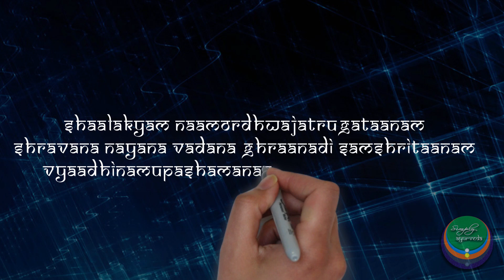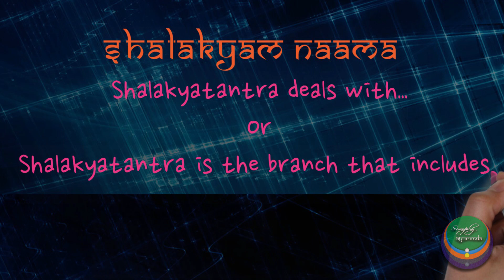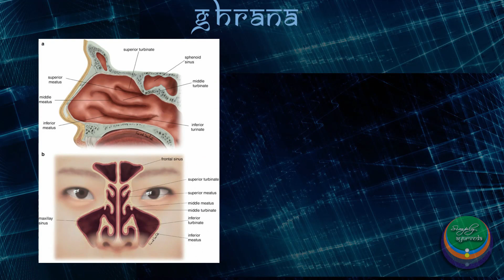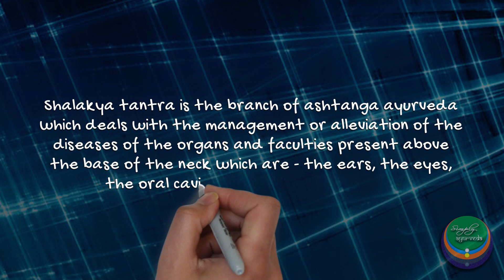What is Shalakya tantra? - Ashtanga Ayurveda |Simply Ayurveda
What does the word Shalakyatantra mean?
What does this branch represent in contemporary medicine?
Why does the same doctor treat both eye diseases and ENT conditions in an Ayurvedic hospital?

All these doubts will be cleared after watching this video on Shalakyatantra. It includes a detailed analysis of the definition of Shalakya tantra as told by Acharya Sushruta in his compendium Sushruta Samhita.

This video is one of the several videos we have planned to explain in a simple way the 8 branches of Ayurveda called the ashtanga ayurveda.

We have explained the definition in detail describing the different organs and faculties that are included in this branch of Ayurveda.

Video timestamps:

0:00 - Intro
0:41- Sloka
1:02 - Shalakyam naama
1:19 - Urdhwajatru
1:50 - Organs and Faculties
2:38 - vyadhi upashamanartham
2:55 - Sloka meaning
3:20 - Conclusion
3:41 - Outro

Creative direction, script and editing -
Vd. Vasisht Subramanian NS,

Voice over -
Vandana Dhanalakshmi NS,
4th year BAMS,
Muniyal Institute of Ayurvedic Medicine